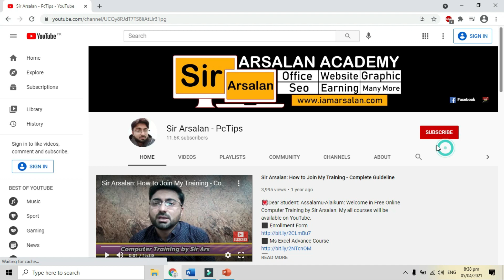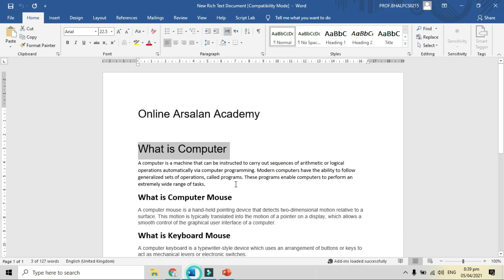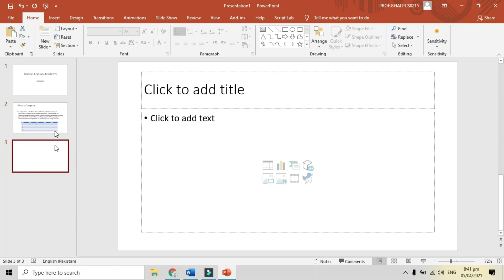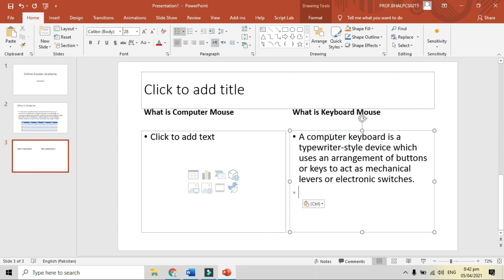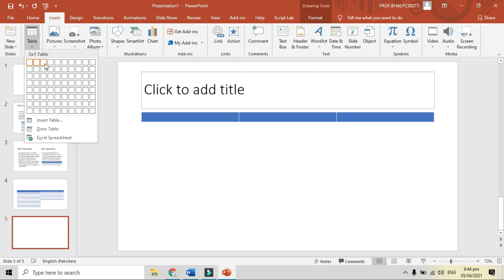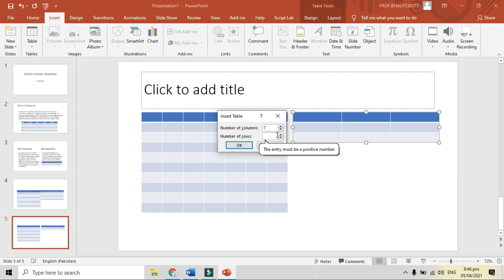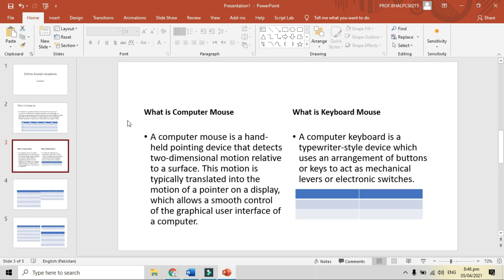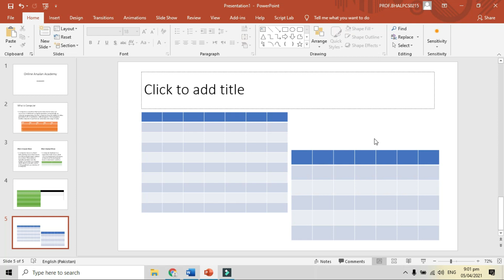How To Insert A Table In PowerPoint Slide - Class 6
In This Video we will learn How To Insert A Table In PowerPoint Slide.
How To Insert A Table In PowerPoint Slide
On the Insert tab, click Table. On the Insert Table menu, do one of the following: Move the cursor over the grid until you highlight the number of columns and rows you want, and then click to insert your table. Click Insert Table, and then enter a number in the Number of columns and Number of rows boxes

Microsoft PowerPoint is a presentation program included in the Microsoft Office suite of applications. Microsoft PowerPoint empowers you to create clean slide presentations and intricate pitch decks and gives you a powerful presentation maker to tell your story. let's begin with the short introduction of MS PowerPoint. If you have any query you can contact on my number. 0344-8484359, 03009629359.